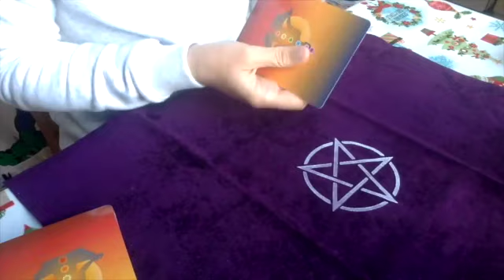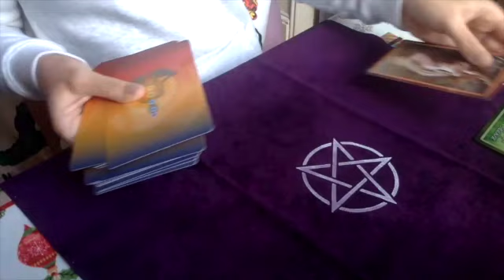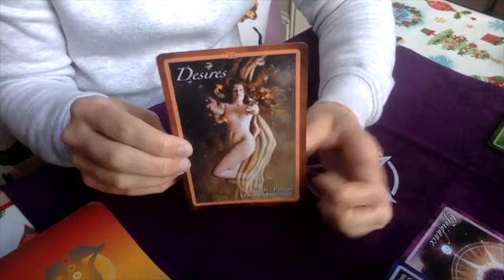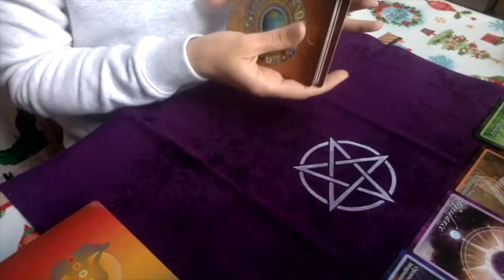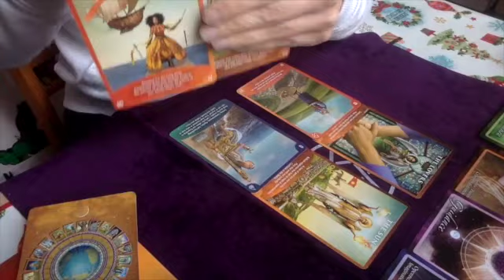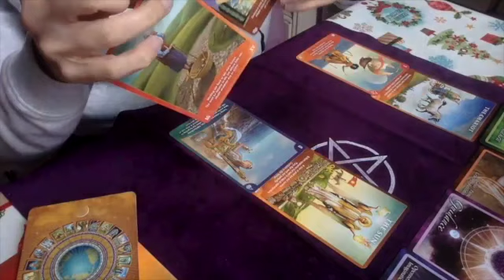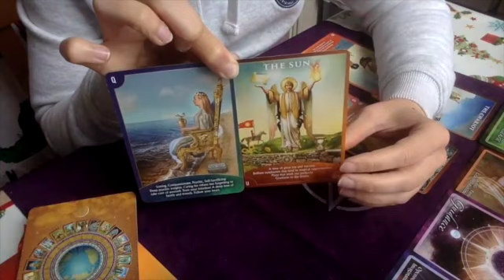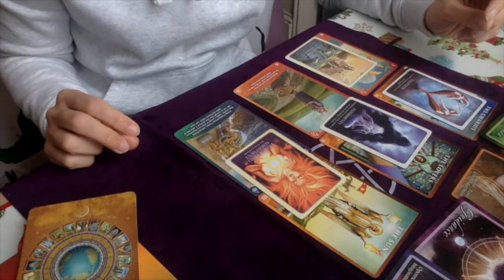Gemini Mid month April 2021 ** I wouldn't miss this, the return of the Aphrodite*tarot reading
☯️Paula Zen 🕉️

Love and Light for all you beautiful souls

Paula Zen
Tarot Reader
Health and Wellness Coach
Reiki Master